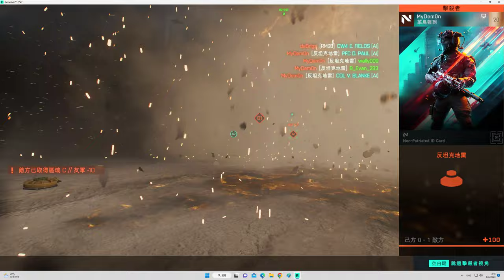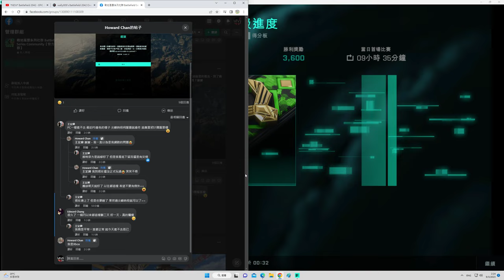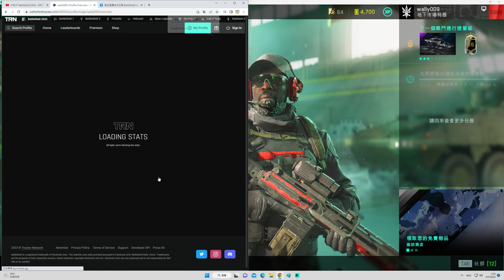2023-03-08 Battlefield 2042 [星期三.寧靜日] 征服(21:48pm-02:25am.EBLC-45000殺.LVS999(Max rank)) 片段 整個回合戰鬥完整版2